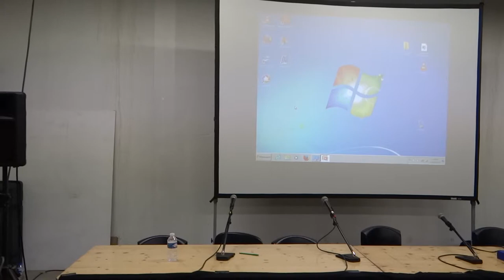Japan Touch Haru 2015 - Conférence de la geek culture 2/2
rushs originaux
Animé par InthePanda